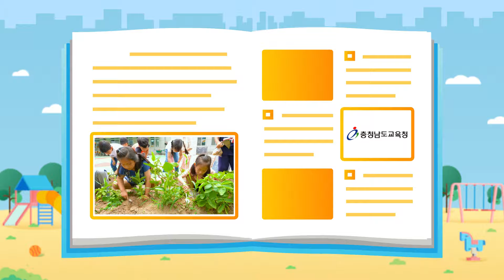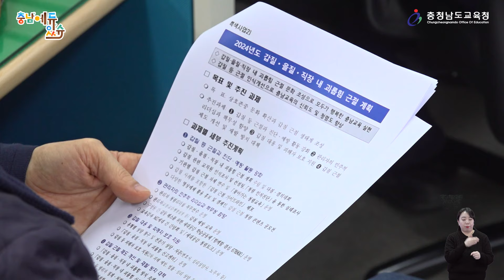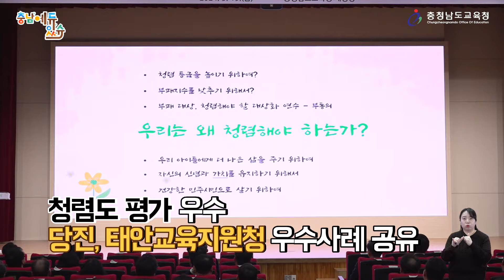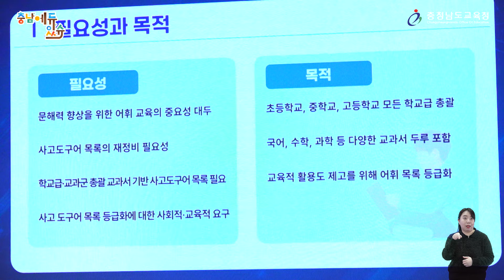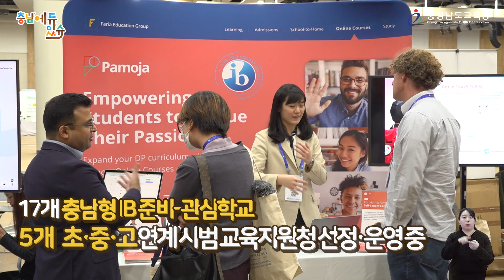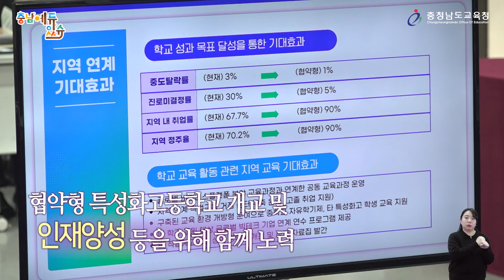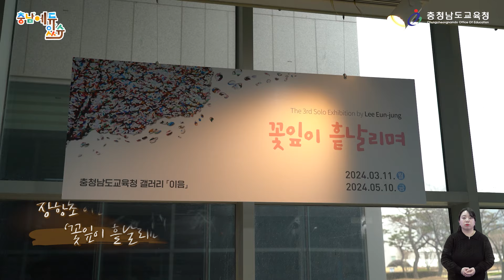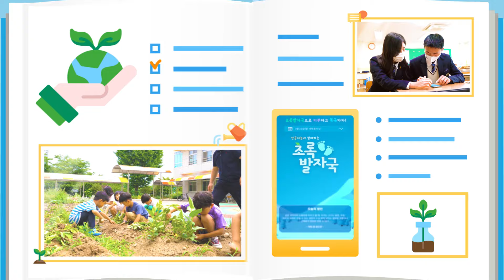2024 충남에듀있슈 7회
√ 청렴한 충남교육 위해 달린다!
√ 온시스템 특허출원 기념회 및 온생각 공개회
√ 충남교육청, IB 프로그램 도입을 위한 협력각서 체결
√ 협약형 특성화고 육성 업무협약식
√ 영상스케치 - 이음갤러리 전시 ‘꽃잎이 흩날리며’